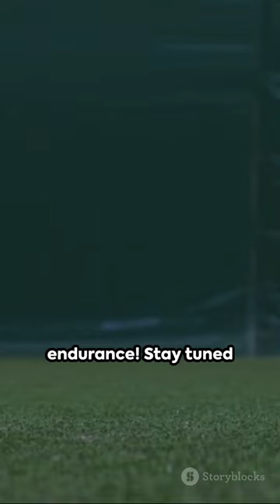Flash Quick Knowledge Bites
subscribe my channel 👍 hyper_pika Like Comment Subscribe 🙏 Disclaimer - video is for educational purpose only.Copyright Disclaimer Under Section 107 of the Copyright Act 1976, allowance is made for "fair use" for purposes such as criticism, comment, news reporting, teaching, scholarship, and research.